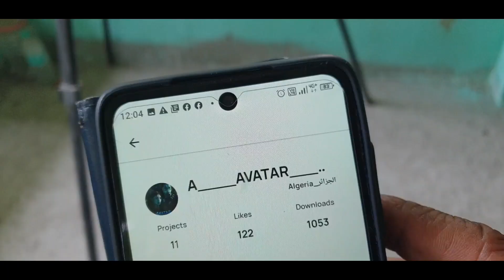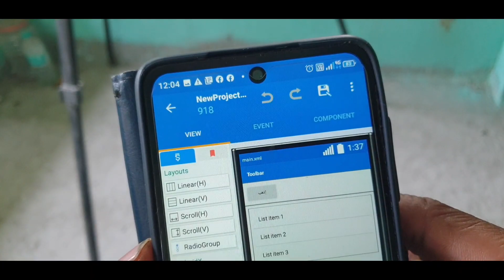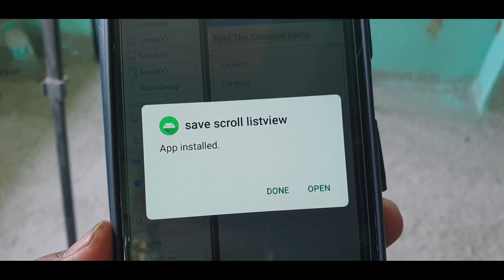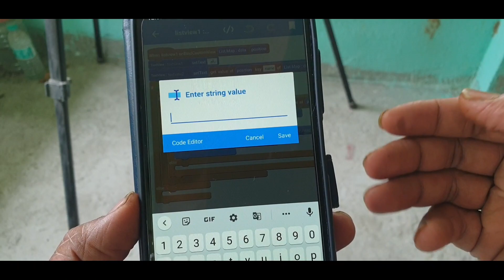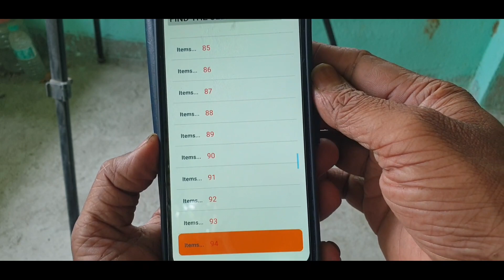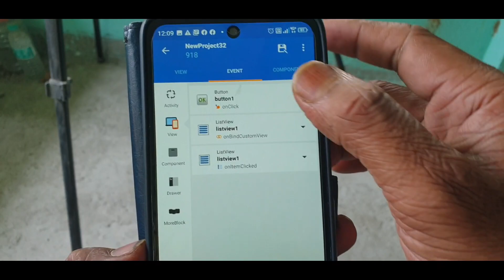list items calling save items project in sketchware pro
id...20272

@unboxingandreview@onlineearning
@AauraTechnical :---All TAGS